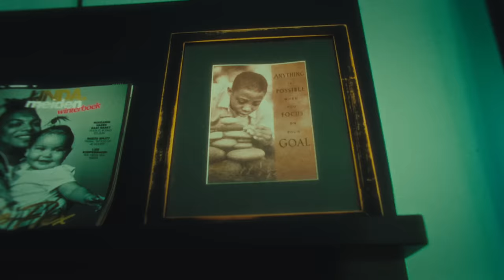RONNIE FLEX & NORI - ALTIJD SAMEN (PROD. JORDAN WAYNE & RONNIE FLEX)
Download of stream Ronnie Flex zijn nieuwe album ‘Altijd Samen’ hier: ​​

Credits:
Producers - Jordan Wayne, Ronnie Flex
Tekst - Ronell Plasschaert
Muziek - Joey Moehamadsaleh, Rafael Maijnard, Ronell Plasschaert, Ramon Ginton
Mixing - Mixed by Chopz, Jordan Wayne, Shakil Bholasing
Mastering - Statinski Mastering
Backing vocals - Luna Mae Barneveld

Director - Azad Wastara
Producer - Priscilla Roemer
D.O.P. - Michel Blom
B-Cam - Tim Zetner
1st AD - Enrico Pisano
Edit - Azad Wastara, Jeremi Baars
Grading - Het Kleurlokaal
MUA - Gail Kowid
Styling - Demi de Boer
Fotografie - Lowie van der Grinten

©️ 2021 ADF ENT distributed by Sony Music Entertainment Netherlands B.V.

Lyrics

Papa..
Ja?
Kom.
Okay.

Je zal altijd nummer één blijven voor mij
Ook al krijg je ooit een broer of zus erbij
Altijd samen, we zijn samen voor altijd
Je wordt steeds groter, maar je blijft mijn kleine meid

Houd van mij
Tot de dag dat ik naar oma ga en jij hier achter blijft
Houd van mij
Tis voor altijd, baby mijn liefde stopt nooit

Hele dagen samen spelen in jouw hoek (oooh)
We bekijken alle plaatjes in jouw boek
Om de paar uurtjes verwissel ik je broek (oh)
Ik kan het zien in je gezicht wanneer je hahaha

Ik houd van jou